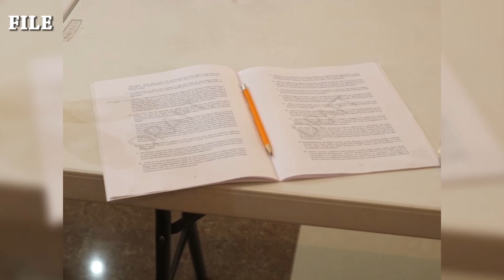Inter-American Commission on Human Rights Members Meet with MLA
The Commission members are in Belize to catch up with two Maya organizations and see how well Belize is doing in implementing court rulings. They’re also here to iron out any issues that are causing delays. Back in 2004, the Commission put out a report based on a petition from the MLA and TAA. Cristina Coc mentioned that this visit is happening because the MLA and TAA asked for it.